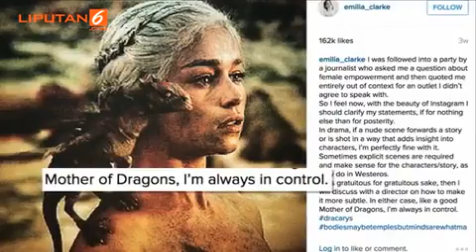Pemeran Utama Game of Thrones Jadi Wanita Paling Seksi di Dunia